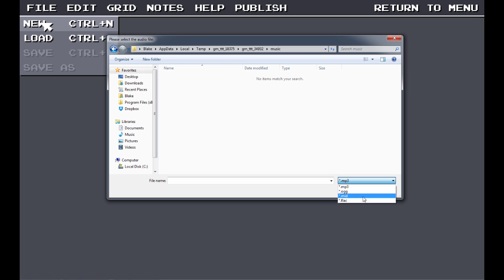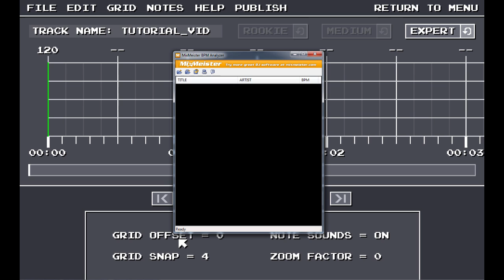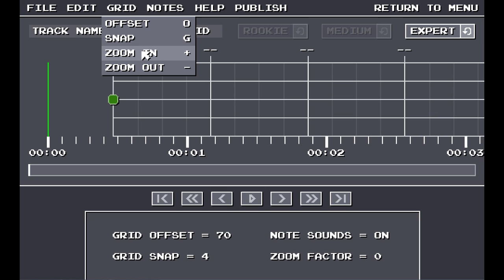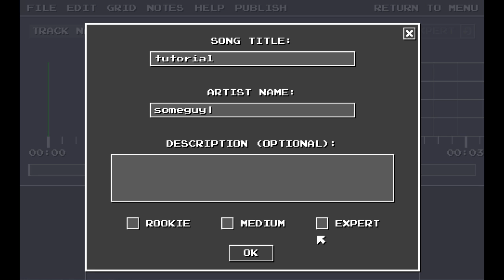Chiptune Champion - Tracking Tutorial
A basic tutorial on how to create custom songs for Chiptune Champion.